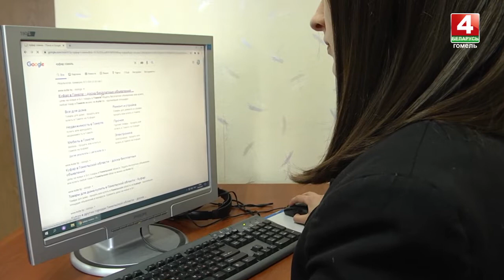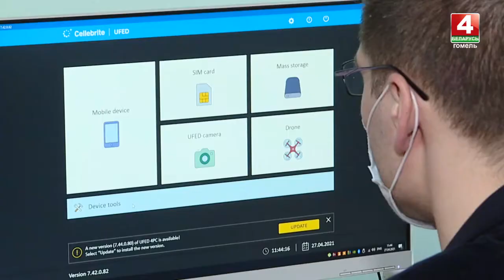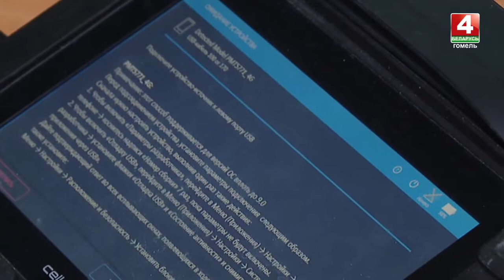Жительница Буда-Кошелева пострадала от кибермошенников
Правоохранители предупреждают, что вернуть средства быстро не получится, поэтому такие преступления проще предупреждать.

Не повторяйте чужих ошибок.

Эмоциональный сюжет на нашем YouTube-канале.